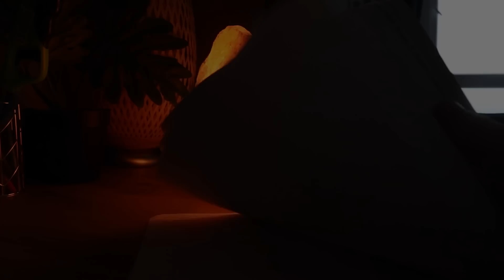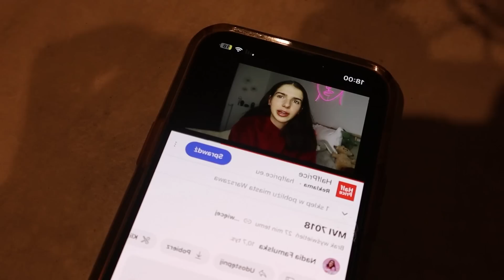MAM JUŻ TEGO DOŚĆ!😫😰*weekly vlogmas 2*❄️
Jak idą mi przygotowania do Świąt?☃️
Hej!✨
Witam Was w drugim weekly vlogmasie w 2022 roku!🧁
Do Wigilii zostało coraz mniej czasu, a za oknem (niestety) mamy już typową, polską zimę ❄️
W dzisiejszym filmie zobaczycie między innymi:
 •Świąteczne dekorowanie mojego mieszkania🎄❤️
 • Jak znoszę mrozy i jak radzę sobie z odmrożeniami?🥶
 • Otwieranie kalendarza adwentowego od mamy i babci!💌
 • Co nowego na mojej terapii?😰
 • Unboxing nowych ubrań!💃🏻
I wiele więcej, dlatego jeśli lubicie vlogmasy- koniecznie zostańcie do końca🤍

ZACZNIJ WSPIERAĆ MÓJ KANAŁ DROBNYMI WPŁATAMI, ABY MÓGŁ DALEJ SIĘ ROZWIJAĆ!💓

Filmy na moim kanale pojawiają się w każdy wtorek o 17.00 i sobotę o 10.00!

MOJE WSZYSTKIE PLATFORMY✨

Montaż- Emilia Leśniak